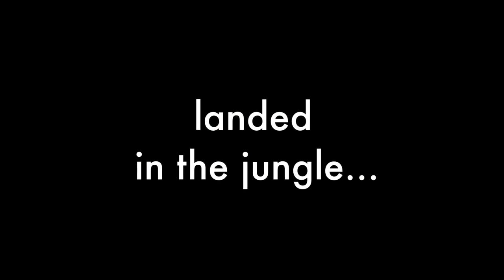VOL AU-DESSUS DE RIO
26 novembre 2017. Voler a Rio représente une de mes plus belles expériences de parapente. On y frôle les pains de sucre, on vole tantôt au-dessus de la ville, tantôt au-dessus de la forêt vierge.

Le déco se trouve à Pedra Bonita, au sud-ouest de Rio (22°59'16.9"S 43°16'44.3"W). Il faut quelques km de cross pour rejoindre le Christ qui domine le Mont Corcovado. Il y a une transition assez effrayante qui fait qu'on arrive à 100-200m du sol sans possibilité de poser. A gauche, la forêt vierge et ses arbres géants, a droite, la ville avec les câbles électriques, ses rues étroites, son trafic... Seule sortie : attraper le thermique le long de la falaise en face de soi. J'ai un peu serré les fesses, mais ça a passé ce jour-là. Sauf qu'ensuite, alors que j'allais rejoindre la légendaire statue, un événement imprévu a eu lieu... Un parapentiste sort son secours et disparaît dans la jungle. Seul témoin, je prends les coordonnées gps et file me poser sur l'hippodrome de Rio pour prévenir les secours. Pas de Christ pour moi, mais l'hélico a pu sortir le gars sain et sauf suspendu dans les arbres. Ouf.

Voile : Advance Epsilon 8
Sellette : Supair Altirando 3